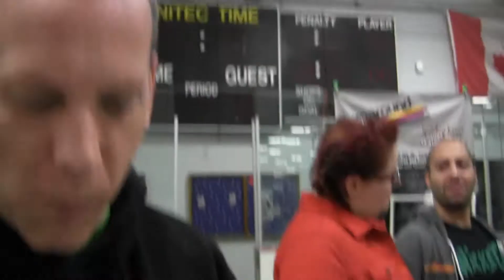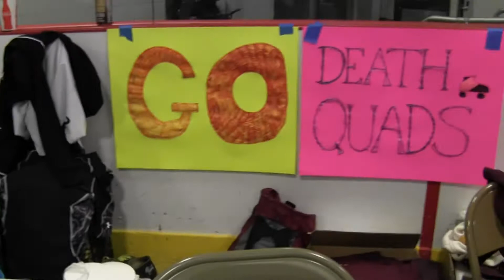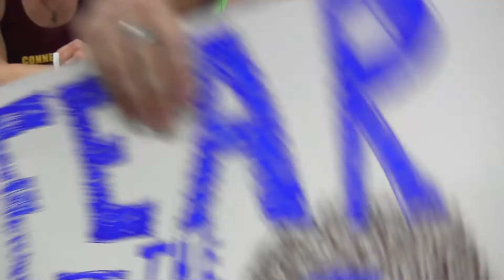Mohawk Valley (non-skating B-Roll)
Odds and ends from Mohawk Valley, no discernible rhyme or reason, probably not overly amusing if you weren't there.

Also all words out of the skaters mouths are their own deal, not the DQs as a whole